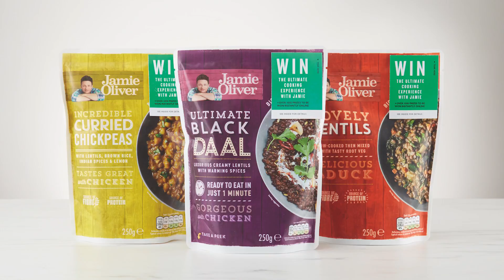Jaime Oliver Take 5 promotion video